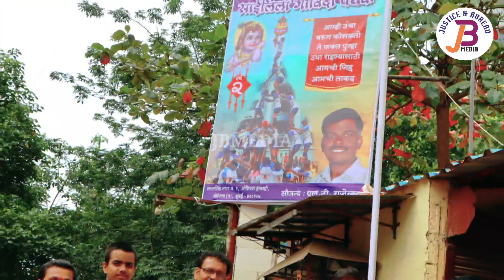76th🇮🇳 INDEPENDENCE DAY🇮🇳|550 CHILDRENS|BOOKS DISTRIBUTED BY SHIV SAI SEVA MANDAL|RAJENDRAN NADAR🇮🇳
76th 🇮🇳🇮🇳🇮🇳INDEPENDENCE DAY|🇮🇳🇮🇳🇮🇳🇮🇳550 Childrens BOOKS DISTRIBUTED BY SHIV SAI SEVA MANDAL|RAJENDRAN NADAR.🇮🇳🇮🇳🇮🇳🇮🇳